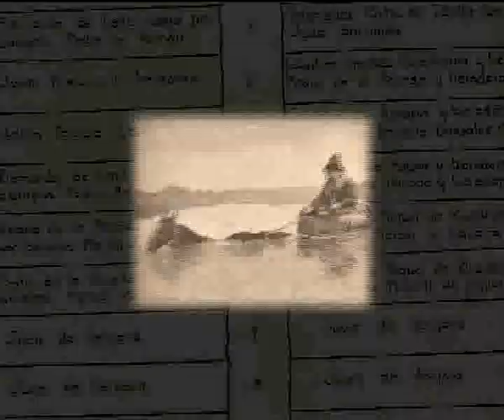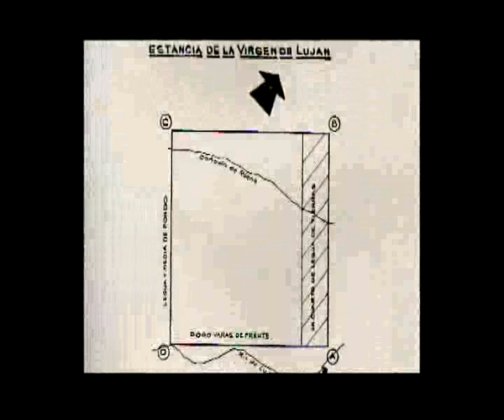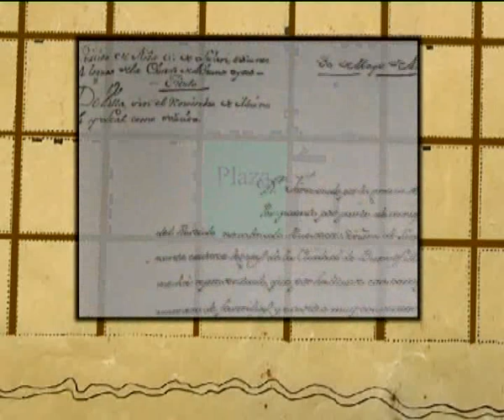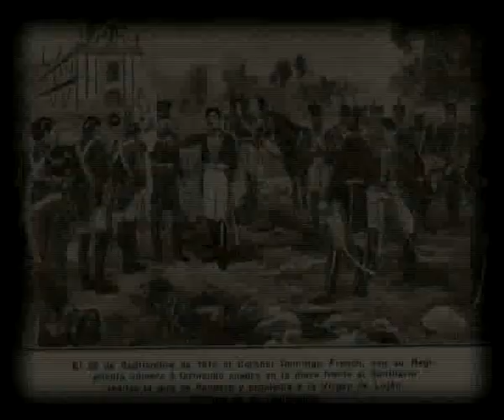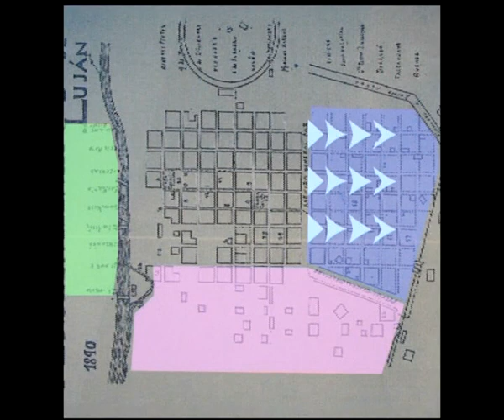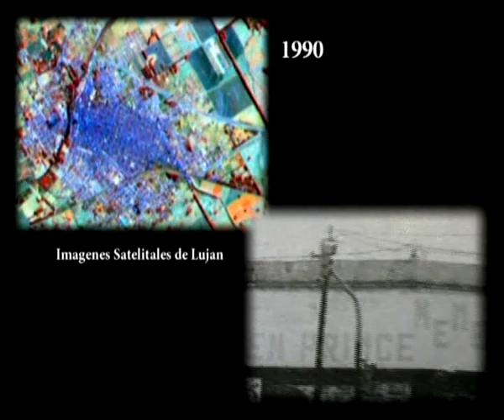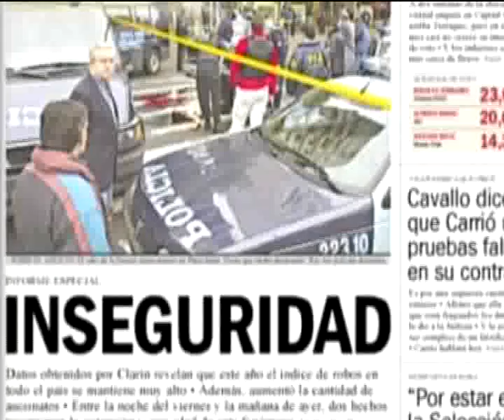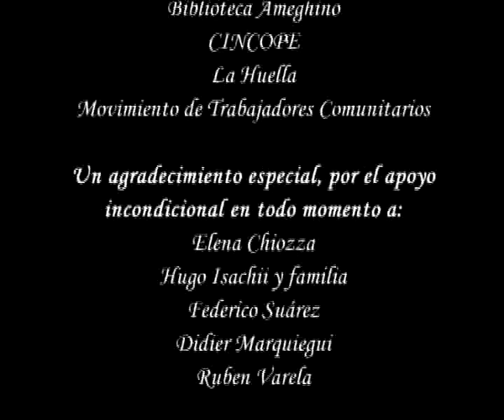Historia sobre la Villa de Luján